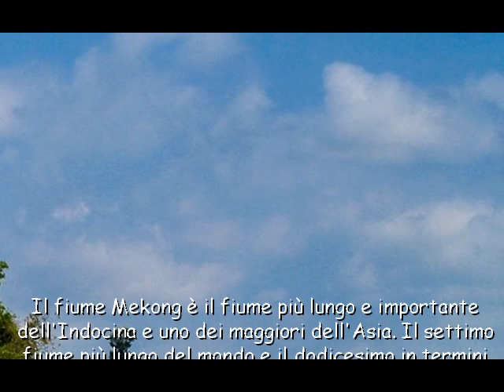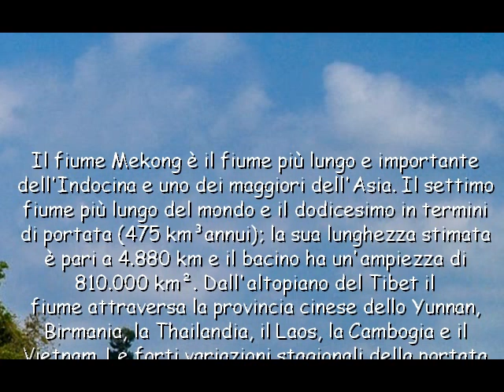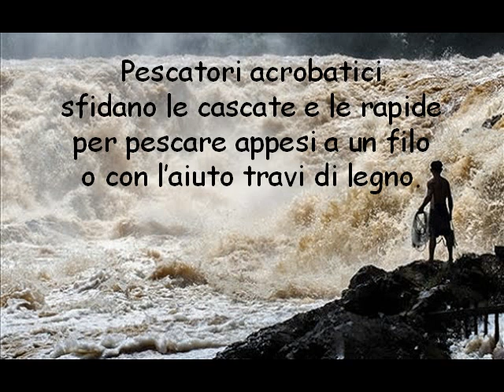L'imponente fiume Mekong nell'Indocina